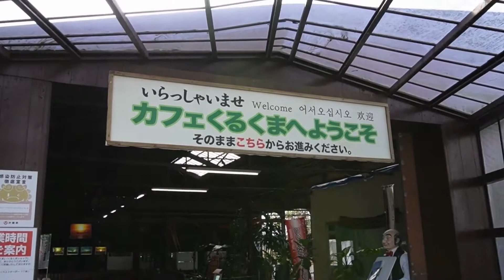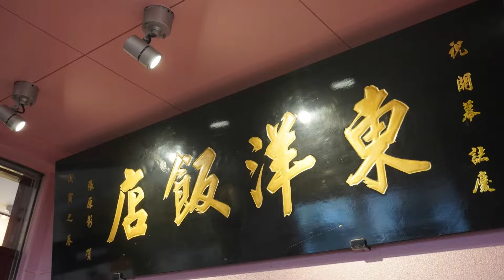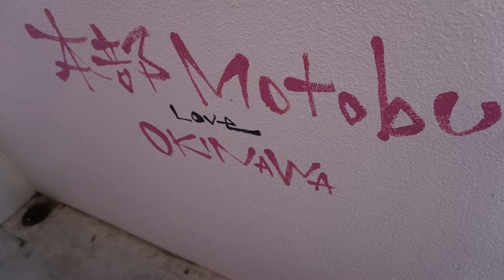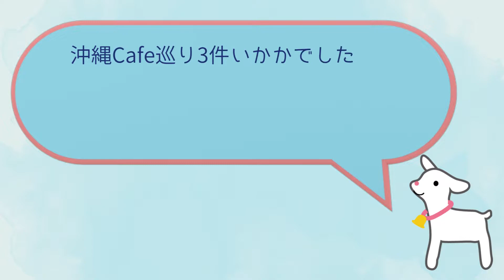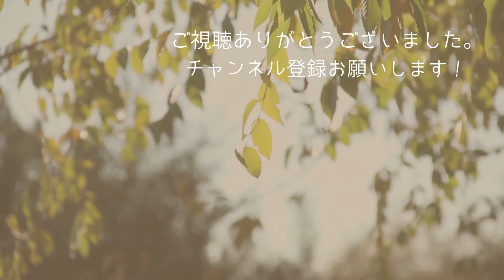おきなわのCafe紹介【沖縄観光】【沖縄カフェ】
【アジアンハーブカフェくるくま】

【沖縄観光】
【沖縄カフェ】【沖縄CAFÉ】
【沖縄絶景】